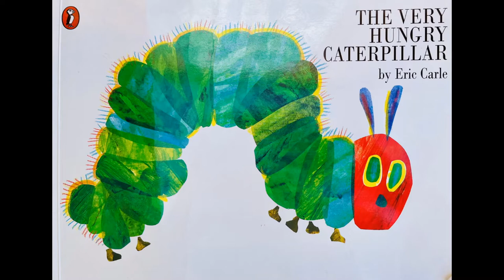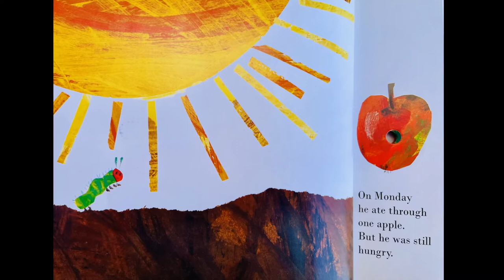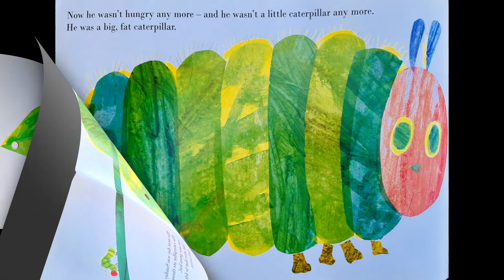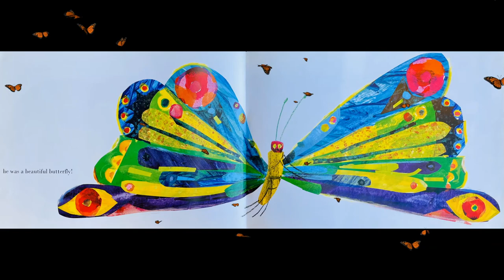The Very Hungry Caterpillar | Audio Book For Children HD | The Lemon Tree Library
The Very Hungry Caterpillar by Eric Carle read aloud by The Lemon Tree Library. Follow along and listen to this wonderful children's story book any time any where.